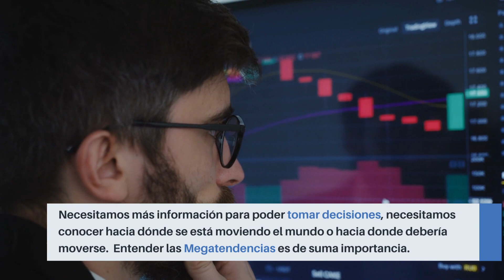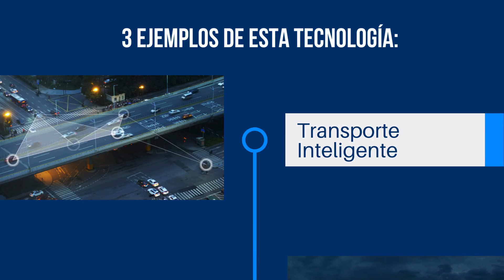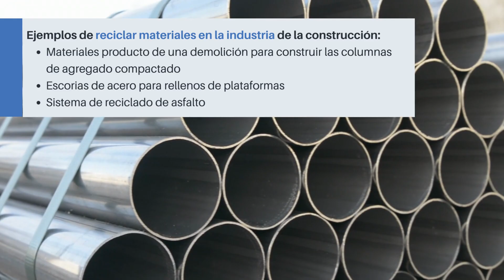Megatendencias 2023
¿Por qué debemos conocer las "megatendencias" de la construcción? Prepara tu negocio para este 2023.